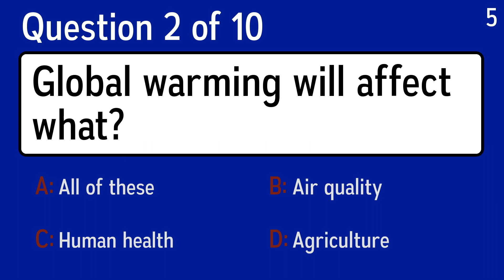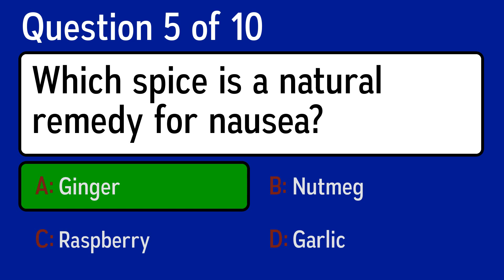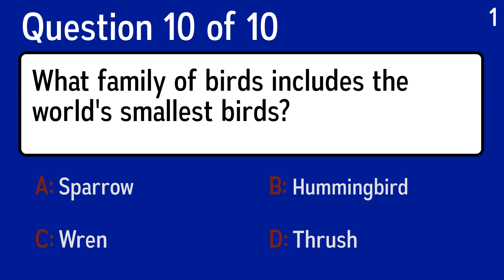Impossible Knowledge Quiz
Question 1: What is the common abbreviation of Self Contained Underwater Breathing Apparatus?
 Answer a: PORT
 Answer b: SCUBA
 Answer c: SUB
 Answer d: GILL

Question 2: Global warming will affect what?
 Answer a: Agriculture
 Answer b: All of these
 Answer c: Air quality
 Answer d: Human health

Question 3: What American commonwealth's Spanish name translates to "rich port"?
 Answer a: Puerto Rico
 Answer b: The Bahamas
 Answer c: Wyoming
 Answer d: Washington, DC

Question 4: To make a butterfly, why do you cut the paper so the folded edge is in the middle?
 Answer a: To Make Your Teacher Happy
 Answer b: So The Wings Are Symmetrical
 Answer c: Keeps Your Scissors Sharp
 Answer d: It Helps It To Fly Faster

Question 5: Which spice is a natural remedy for nausea?
 Answer a: Ginger
 Answer b: Garlic
 Answer c: Nutmeg
 Answer d: Raspberry

Question 6: What fruit salad, in which you mix pineapple, mandarin oranges and coconut with yoghurt and sour cream, is named for the food of the Greek gods?
 Answer a: Persimmon
 Answer b: Marzipan
 Answer c: Macaroon
 Answer d: Ambrosia

Question 7: Which of these words means perpetually existing?
 Answer a: Substantial
 Answer b: Consequential
 Answer c: Impermanent
 Answer d: Permanent

Question 8: Hercules was a famous hero in which people's mythology?
 Answer a: Native American Indian
 Answer b: English
 Answer c: Greek
 Answer d: Roman

Question 9: In "Mary Had a Little Lamb", the lamb followed Mary where?
 Answer a: Home
 Answer b: To School
 Answer c: To The Park
 Answer d: To Church

Question 10: What family of birds includes the world's smallest birds?
 Answer a: Wren
 Answer b: Sparrow
 Answer c: Hummingbird
 Answer d: Thrush